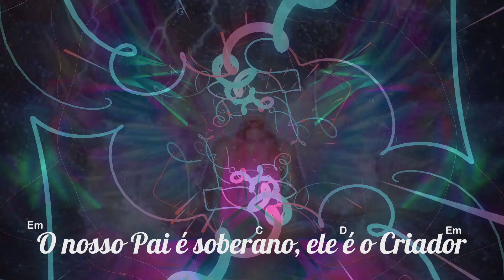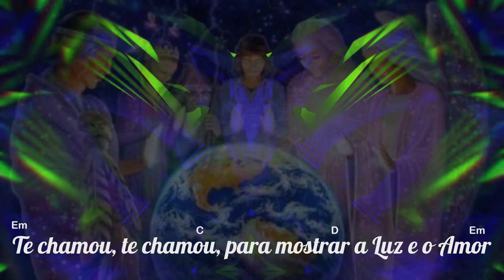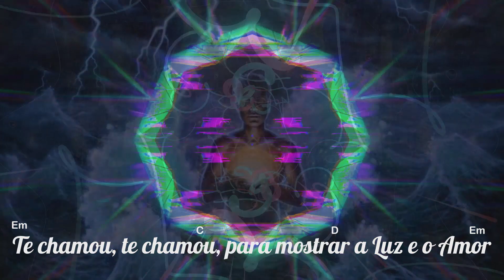🎼 O Chamado do Pai ⭐ Ramanat Águia Dourada ✨ Umbandaime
▬▬▬▬▬▬▬▬▬▬▬ஜ۩۞۩ஜ▬▬▬▬▬▬▬▬▬▬▬▬▬
       ▓▓▓▒▒▒░░✝️⇓⇓ LETRA DO HINO ⇓⇓✝️ ░░▒▒▒▓▓▓
▬▬▬▬▬▬▬▬▬▬▬ஜ۩۞۩ஜ▬▬▬▬▬▬▬▬▬▬▬▬▬

Se você esta aqui, e porque Deus te chamou

Te chamou, te chamou, para mostrar a Luz e o Amor

O nosso Pai é soberano, ele é o Criador

O seu Amor ele é imenso, você pode acreditar.

🎼 O Chamado do Pai
⭐ Ramant Águia Dourada
💖 Hinário: Caboclo Pena Dourada ( 03 )
✨ Hino de Umbandaime

▬▬▬▬▬▬▬▬▬▬▬ஜ۩۞۩ஜ▬▬▬▬▬▬▬▬▬▬▬▬▬
▓▓▓▒▒▒░░✝️⇓⇓ O SANTO DAIME ⇓⇓✝️ ░░▒▒▒▓▓▓
▬▬▬▬▬▬▬▬▬▬▬ஜ۩۞۩ஜ▬▬▬▬▬▬▬▬▬▬▬▬▬

▬▬▬▬▬▬▬▬▬▬▬▬▬▬ஜ۩۞۩ஜ▬▬▬▬▬▬▬▬▬▬▬▬▬▬▬
▓▓▓▒▒▒░░❗❓⇓⇓ INFORMAÇÕES IMPORTANTES ⇓⇓❗❓ ░░▒▒▒▓▓▓
▬▬▬▬▬▬▬▬▬▬▬▬▬▬ஜ۩۞۩ஜ▬▬▬▬▬▬▬▬▬▬▬▬▬▬▬